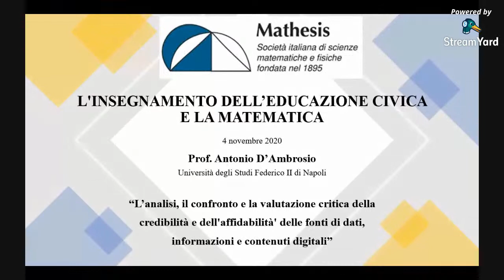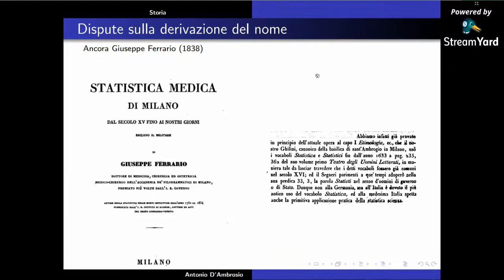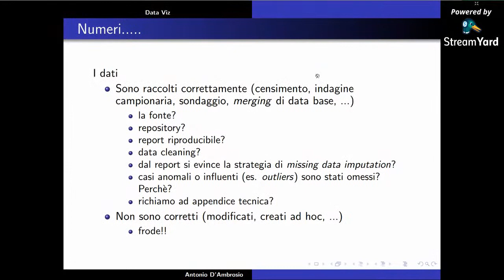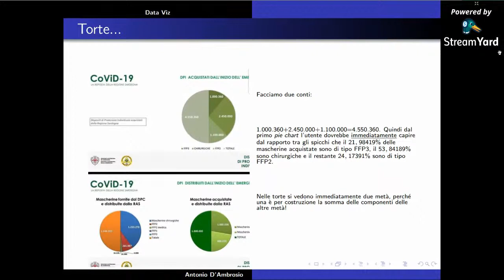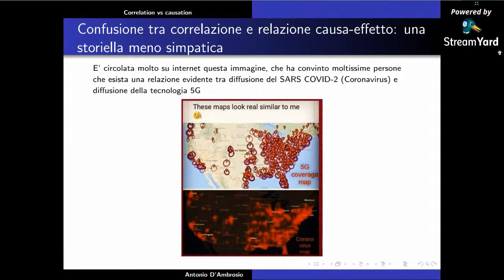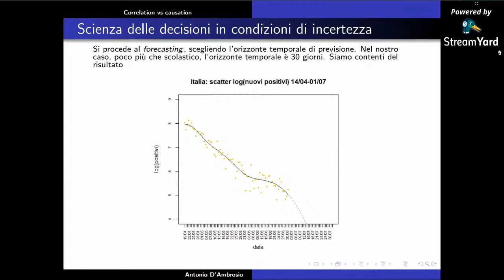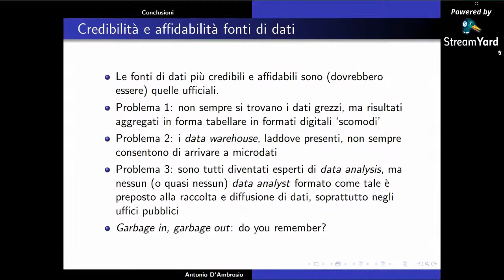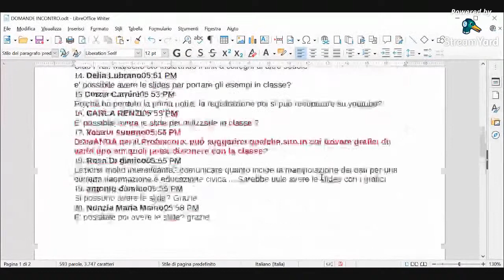L'insegnamento dell'Educazione Civica e la Matematica. Incontro del 4 Novembre 2020